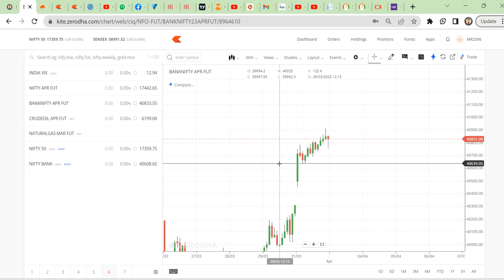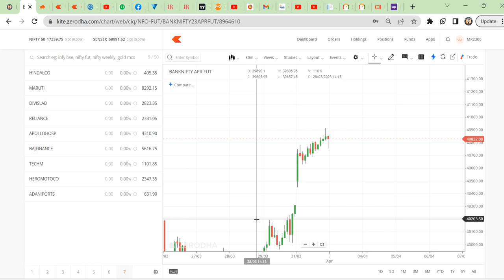bank nifty res @ 41100, nifty res @ 17500...